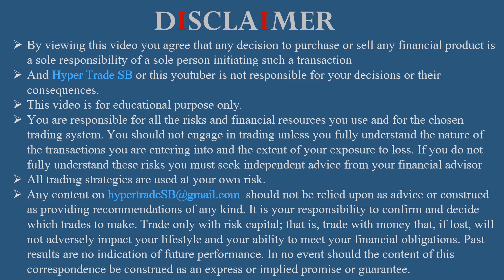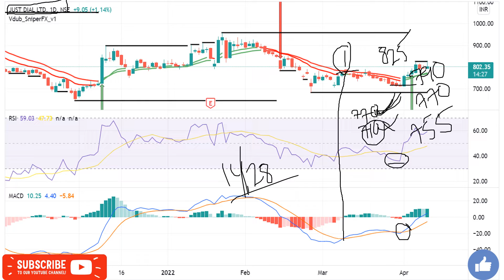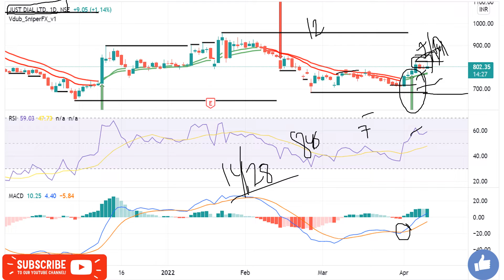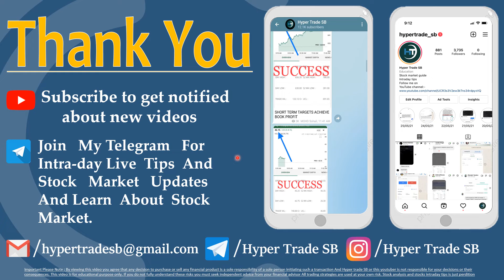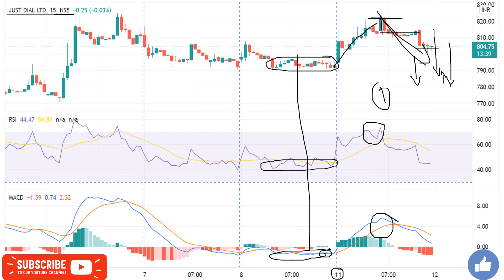Just Dial Targets 12 Apr /Just Dial Intraday Tips/Just Dial Intraday Targets/Just Dial News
INDIA🇮🇳
✳️Hello everyone  🙏

Just Dial news
Just Dial share news
Just Dial ltd share price
Just Dial share forecast

Just Dial share news today
Just Dial share market
Just Dial share analysis
Just Dial experts view
Just Dial analysis